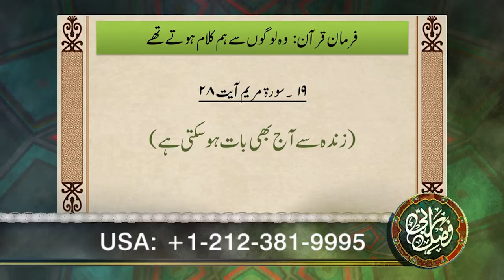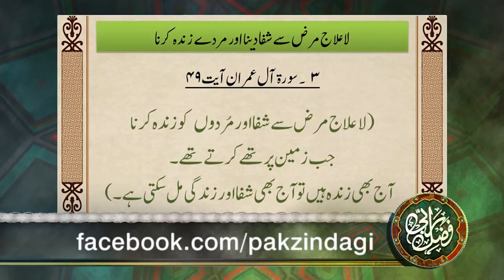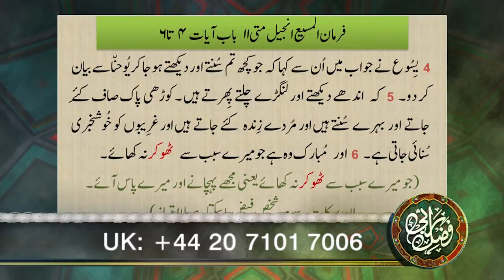FER209 - Khuda ka Hamkalam Hona aur Shifa